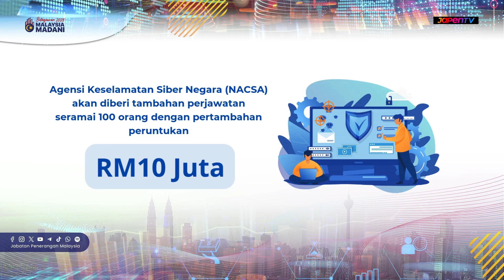Belanjawan 2025 Malaysia MADANI | Keselamatan Siber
Ancaman siber kini semakin menggugat tata hidup bermasyarakat dan menjadi lebih membimbangkan.

Sumber: JAPENTV